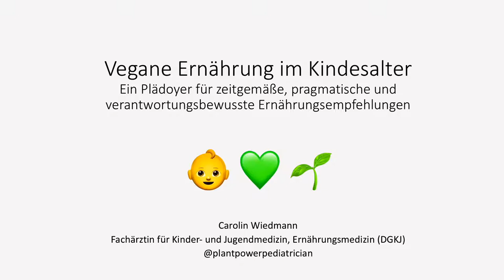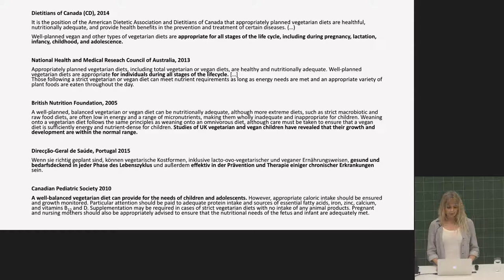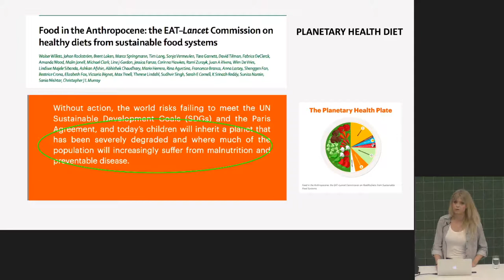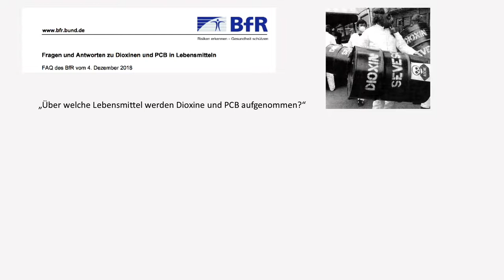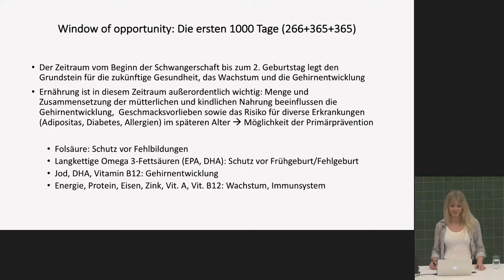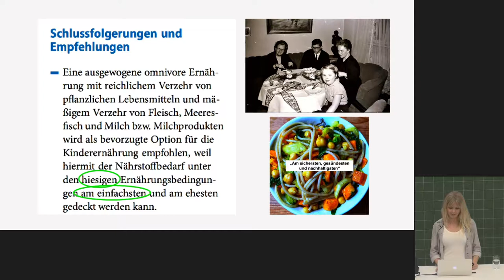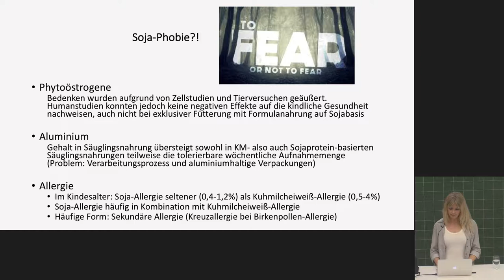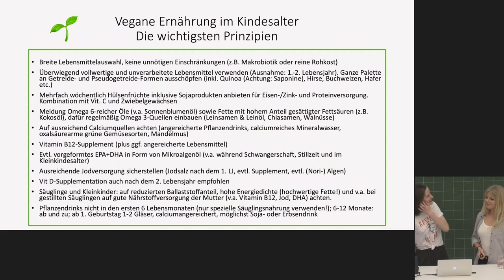Vedge-Kongress 2020: Vegane Kinderernährung